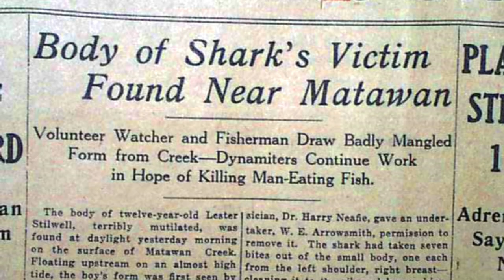JAWS: The Location That Inspired The Film!!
The Infamous Matawan Creek in New Jersey where a Shark Encounter happened that Inspired The Movie Jaws. The day I visited the creek, the Tide was extremely Low, and it almost looked dried up in some spots.

Jaws (1975)